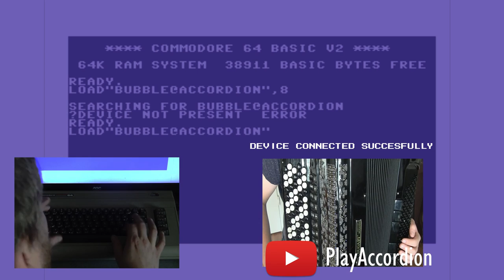Bubble Bobble (C64) - Main Theme, Accordion Cover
Thank You very much to everybody supporting this channel! You are the best. 💪

Originally Composed by Tadashi Kimijima in 1986
Arranged for Accordion by PlayAccordion in 2020

Ok... So this contains a special Bugari Fast Loader. It has white and black buttons in 5 rows. Add this to your C64 setup and load games almost instantly lol.

0:00 Intro
0:41 Skip intro